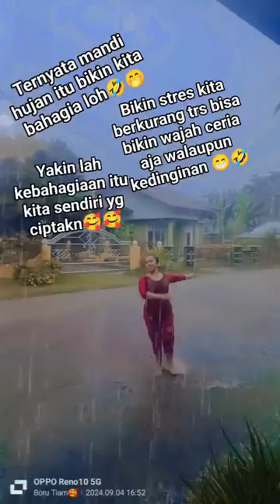wetstory wetstatus wets wetlooks wetlive